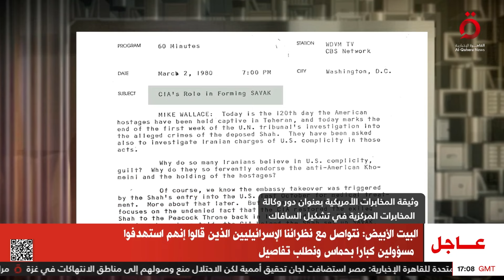سعي إسرائيل لإنهاء عزلتها وسياسة التقرب من إيران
10/8/2024